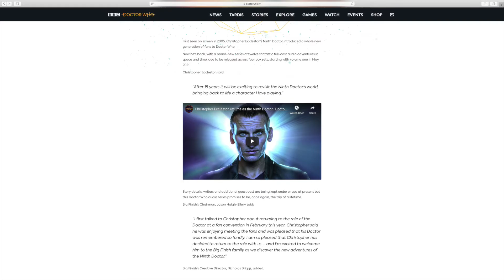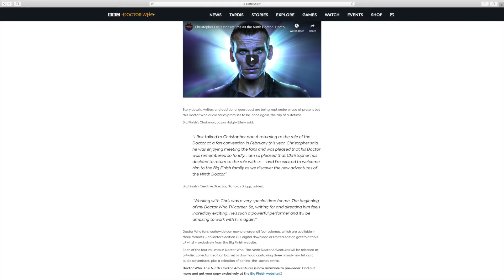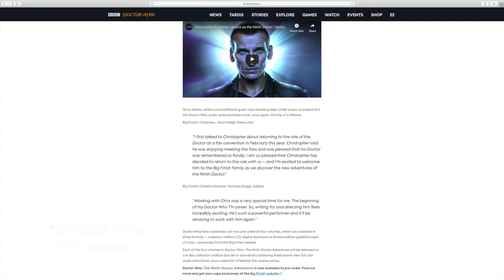Christopher Eccleston Returning as the 9th Doctor!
FANTASTIC! :D Christopher Eccleston is officially returning as the 9th Doctor for an upcoming Big Finish audio series in 2021! Let's take a look!

BE ADVISED:
This channel runs on a one-strike policy. Any and all disrespectful comments towards myself, or any persons, will be removed and their users banned. Please keep comments respectful at all times.